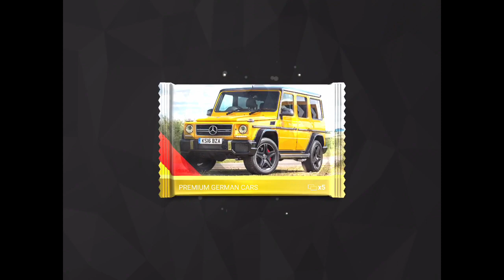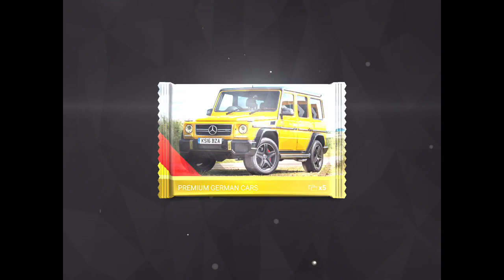Top Drives - 10 Ceramic Packs vs 10 Premium German Packs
Some rotten pack luck ruins a Ceramic vs Premium German pack comparison. Better luck next time, I suppose...